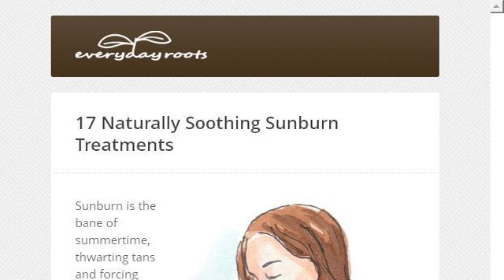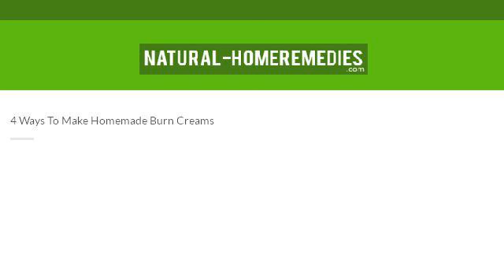How-To Make Sunburn Cream Naturally